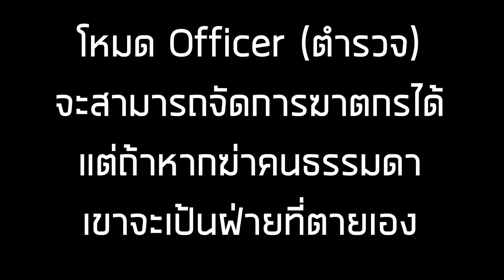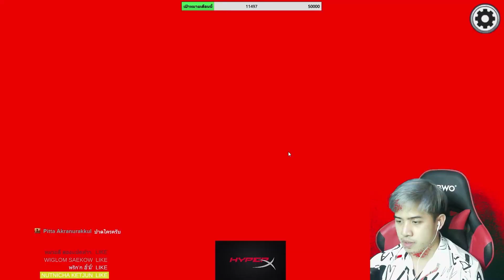เมื่ออิมขวางทางปืน ... บอกได้เลยว่าพีคในพีค [Among us]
สตรีมสดทุกวัน 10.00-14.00น และ 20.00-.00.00น มาเจอกันได้ที่เพจ